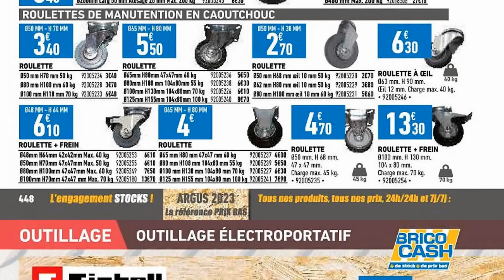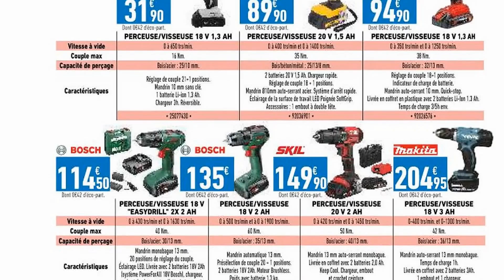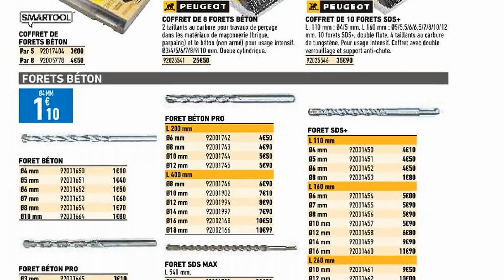catalogue BRICO CASH du 7 au 30 avril 2023 ⚠️ Arrivage - FRANCE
🛒🛒NOUVEAU catalogue chez 📍BRICO CASH📍 du vendredi 7 au dimanche 30 avril 2023 en FRANCE!